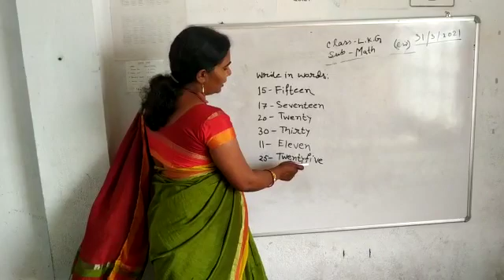LKG MATH CW 31 03 2021